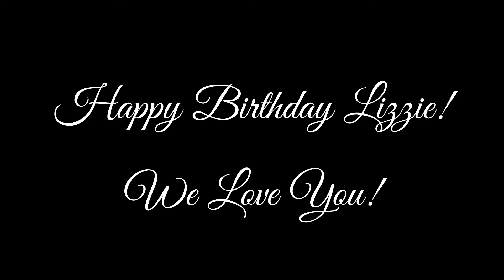Lizzie's Big 50!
Celebrate Lizzie's 50th Birthday in this simple yet beautiful montage! We take you through her life as she reaches and celebrates this milestone day.

The Montage Maven is a video production company based in Purchase, Westchester County, NY, specializing in creative photo montages made for all of life’s important events. From Bar/Bat mitzvahs to weddings to anniversaries, our creative team is dedicated to providing an entertaining, personalized video for the focal point of your party. Beyond sharing great memories, our montages captivate large audiences through techniques such dynamic photo movement and 2D animation.